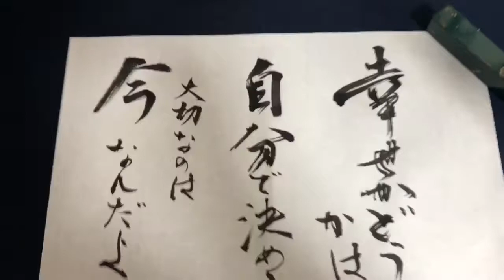【鬼滅の刃】”竈門禰豆子の言葉”名言書道シリーズ「幸せかどうかは自分が決める 大切なのは今なんだよ」